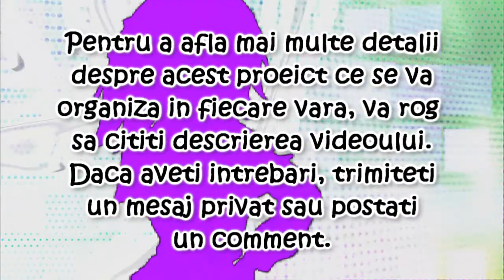Inscriere pentru "Un proiect 100% romanesc 3"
Aceasta este a treia oara cand se organizeaza "Un proiect 100% romanesc" . Daca ati mai participat , atunci veti observa ca regulile nu s-au schimbat prea mult ^_^ si nici scopul proiectului.
Daca doriti sa participati trebuie neaparat sa respectati aceste regului:
1. puteti participa cu un un beta de tip AMV , MMV , chiar si cu un trailer sau mix , se accepta chiar si gmv
2. puteti sa folositi orice anime sau animeuri doriti, bineinteles se accepta si jocuri tip final fantasy sau kingdom hearts etc.
3. puteti participa cu maxim 5 videouri
4. videourile trebuie sa fie intre minim 20 de secunde si maxim 1 min si 10 secunde, daca participati doar cu 2 videouri atunci acestea pot avea durata maxima de 3 minute , iar daca este un singur video atunci poate avea maxim 5 minute.
5. preferabil sa folositi watermarks la fiecare video , chiar daca o sa primiti credit la sfarsitul proiectului si in cadrul descrierii lui
6. melodiile ce contin cuvinte neadecvate sa fie cenzurate
7. videourile preferabil sa fie HD si neaparat lucrate in programe precum sony vegas sau adobe after effects ...daca nu reusiti sa faceti videoul HD atunci o sa il aduc personal la acel format deci nu va faceti probleme in aceasta privinta.
8. yaoi si yuri se accepta , dar fara hentai
9. trebuie sa va terminati videourile pana pe 10 septembrie
10. dupa ce le terminati va rog sa trimiteti un download link printr-un mesaj privat ca sa le pot descarca
Va rog foarte mult sa respectati regulile ^^ Multumesc anticipat :)
Desigur si acest an proiectul va fi postat in cadrul studioului RomanianHopesSt dar intreg proiectul o sa il pun pe un site de unde il veti putea descarca si posta si pe channelul vostru daca doriti ^^

iar daca doriti sa transmiteti acest anunt mai departe , atunci puteti descarca videoul de aici si sa il postati pe contul vostru .

Va multumesc.